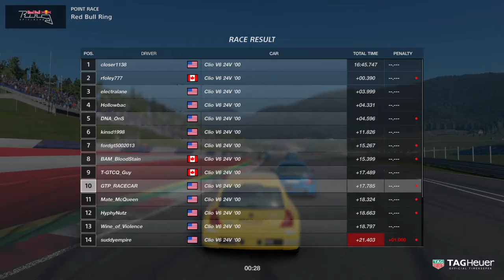FIA Gran Turismo Championship: Nations Cup (Round 25)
Due to me throwing it all away, this is actually attempt #2 at this race with the Renault Clio V6 at Red Bull Ring. Watch as this goes no better and I once again get called out for driving like an idiot by the same guy that turns into me as if I'm not there. What a "Great" night this is, not angry by it at all...